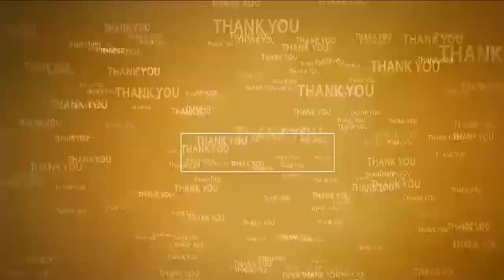భ‌గ్గుమంటున్న భానుడు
- వింజ‌మూరులో @43 డిగ్రీలు
- అల్లాడిపోతున్న జ‌నం
- ప‌లు సూచ‌న‌లిచ్చిన చిన్న‌పిల్ల‌ల వైద్య‌నిఫుణులు డాక్ట‌ర్ అన్వేష్‌